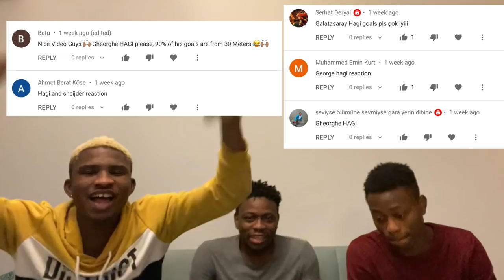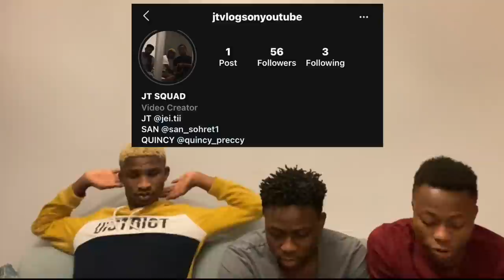REACTING TO Football's Greatest - Gheorghe Hagi (Galatasaray, Barcelona) | (Türkçe altyazı)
We decided to react to Football's Greatest - Gheorghe Hagi (Galatasaray, Barcelona)  and I hope you liked it, if you liked it please drop a like and comment on what you think about the song.